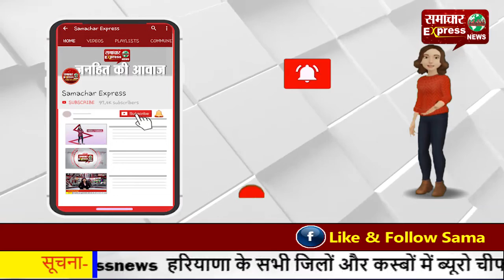72वां गणतंत्र दिवस—राजपथ पर दिखी भारत की ताकत व सांस्कृतिक की इलक, राष्ट्रपति ने फहराया तिरंगा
72वां गणतंत्र दिवस—राजपथ पर दिखी भारत की ताकत व सांस्कृतिक की इलक, राष्ट्रपति ने फहराया तिरंगा
Follow my wap site :